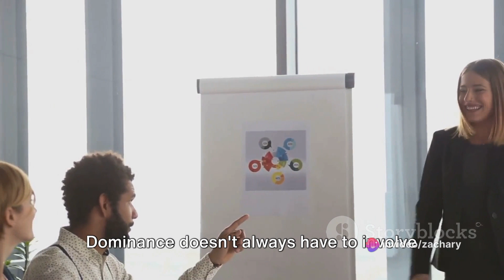Mastering the Art of Silent Dominance